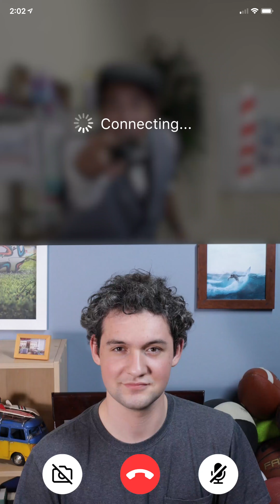Quarantine Magic Tricks - Zach King Compilation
I hope you are doing well. Which of these tricks you wish were real during Quarantine?

I hope you enjoy these magic trick videos!